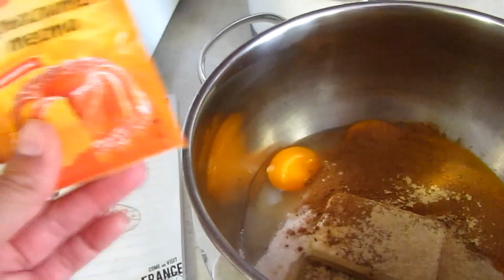✔ВЯЖЕМ✔КУРИНЫЕ ОТБИВНЫЕ ✔ПРЯНИЧНОЕ ТЕСТО✔ЯГОДЫ✔ДЕЛАЮ ПРЯНИКИ✔22 июня 2017♥